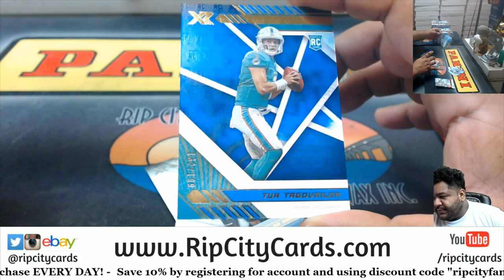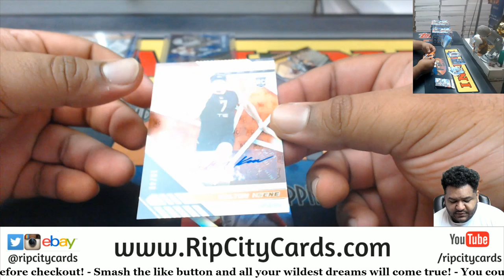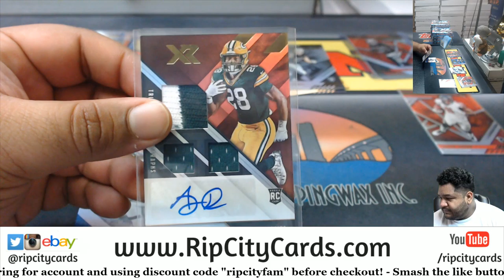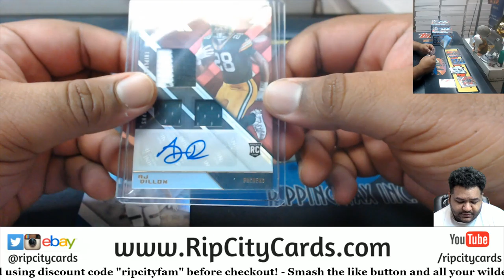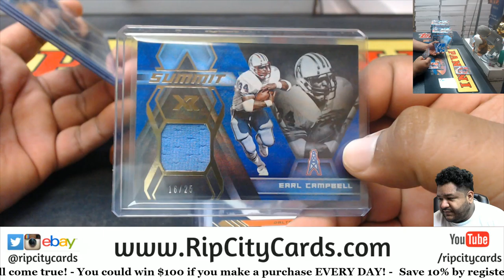2020 XR Football Personal Box #5